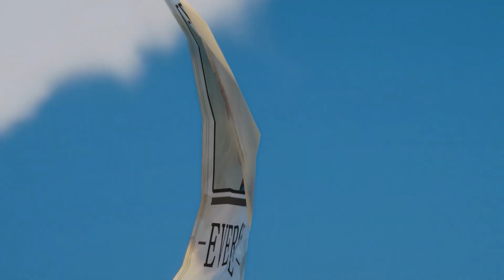MY TIME AT EVERSHINE Official Announcement Trailer (2024) | HD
My Time at Evershine is a high-quality sandbox simulation RPG and the sequel to My Time at Sandrock and My Time at Portia.